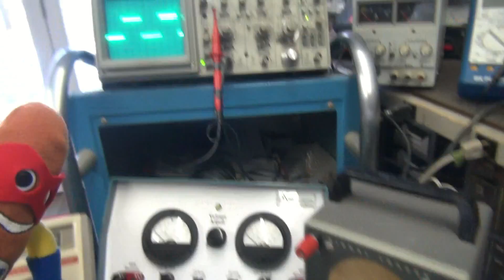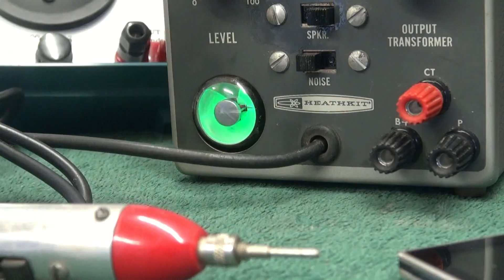Super Tech man Electronics Heathkit tube signal tracer demo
You asked for it. Here is Super Tech! If he amuses you, I will make more. Just let me know. Hot diggity dog